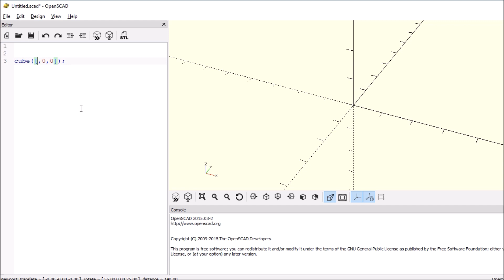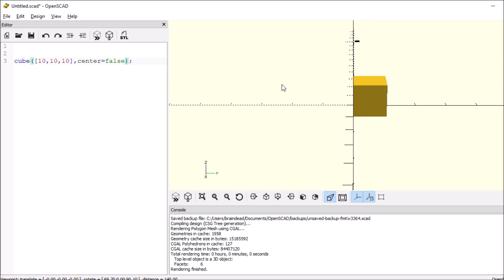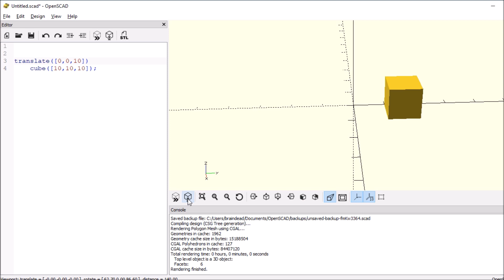OpenSCAD - cube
This is a brief tutorial on how to use the cube function.